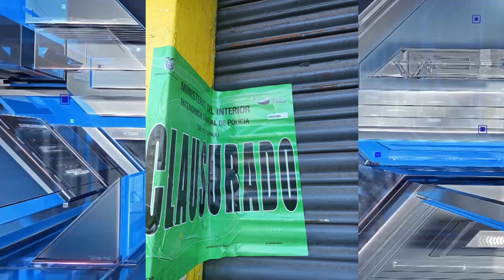COMISARÍA NACIONAL DE LATACUNGA, REALIZÓ VARIOS OPERATIVOS DE CONTROL EN LA URBE, MARTES 14 DE JUNIO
Nidia Calderón, Comisaria Nacional del cantón Latacunga manifestó que la dependencia desplegó varios operativos de control de precios que dejó como resultado la clausura de una bodega de gas doméstico y un supermercado, así como retiro de libadores en la vía pública.